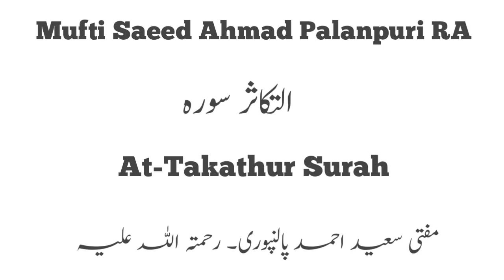Mufti Saeed Ahmad Palanpuri At Takathur Surah